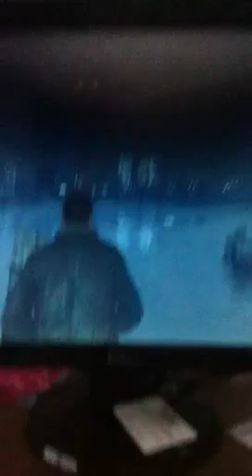Grand theft auto IV chase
Amazingly weird